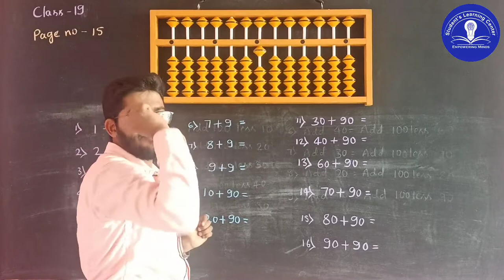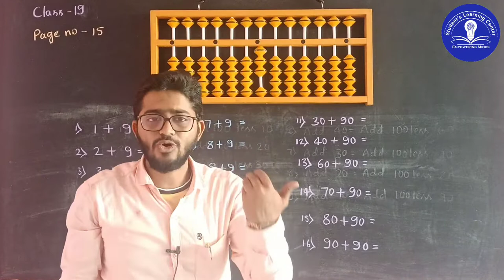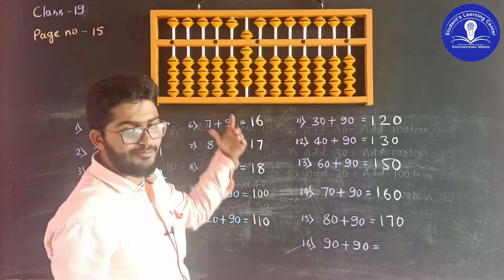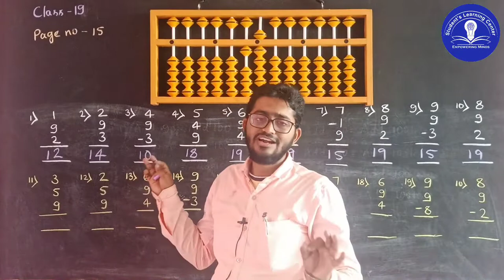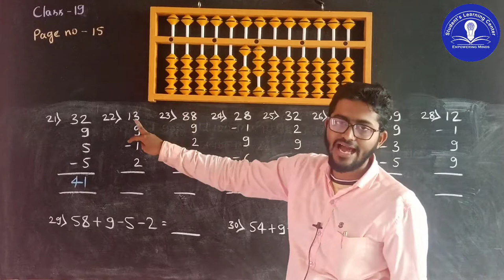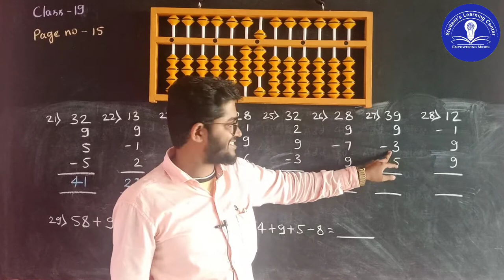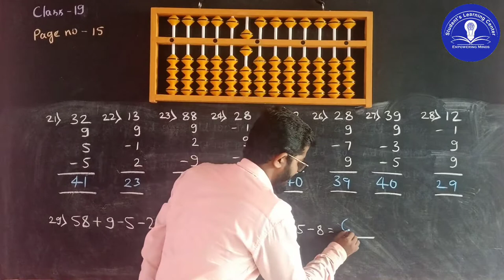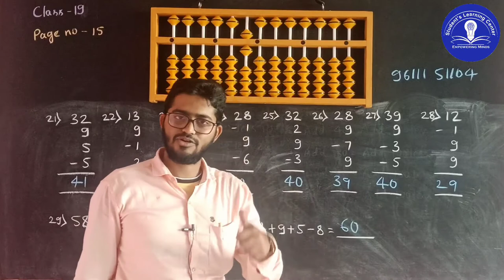Abacus Class - 19